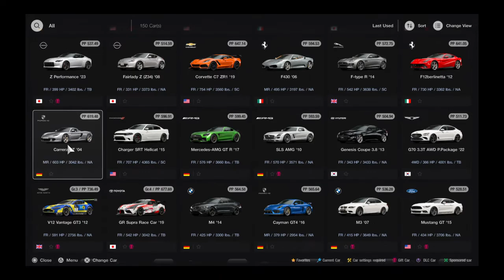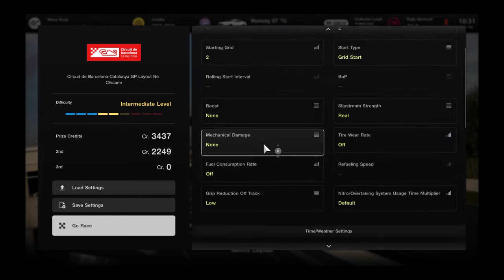Gran Turismo® 7_20220907..'15 Mustang GT (Jacorey) gameplay and replay @ Catalunya (no chicane)